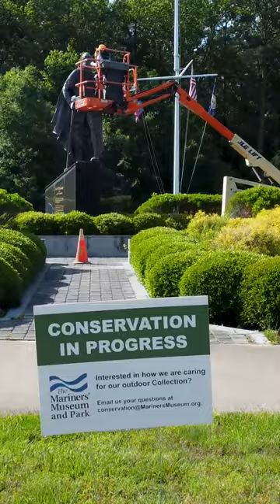Leif Erikson Statue Conservation In Action!